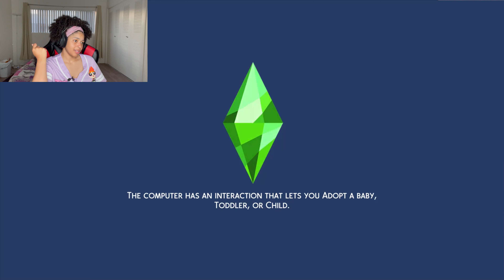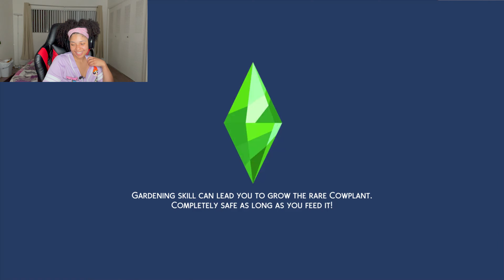Sims 4 100 baby challenge - Episode 9 - House upgrade!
Hey yall! I hope you enjoy the video! Also, check out my 100 baby challenge playlist to get caught up on all the challenge videos!